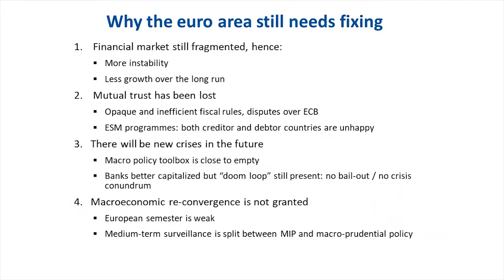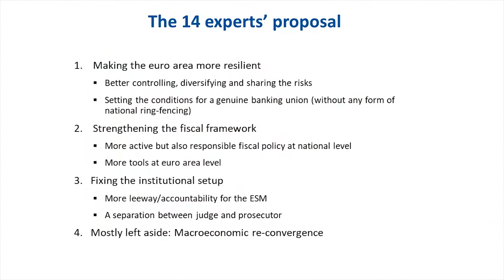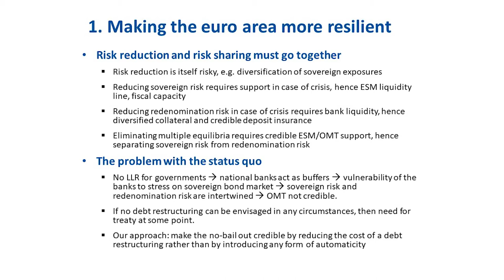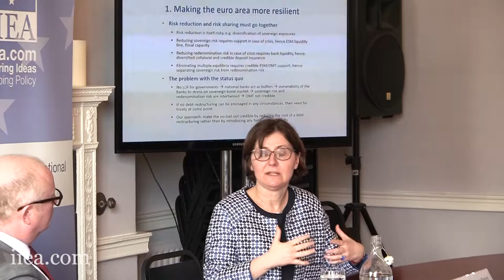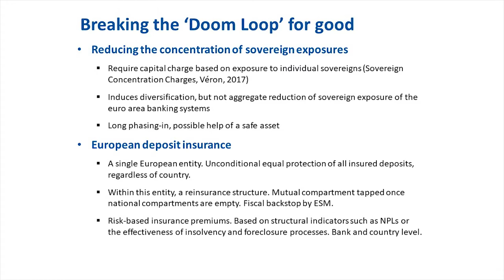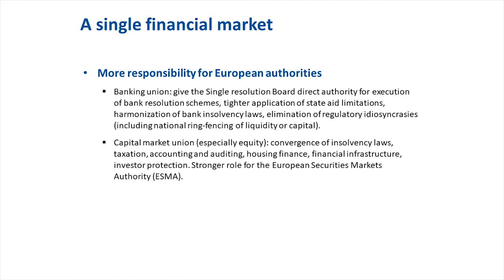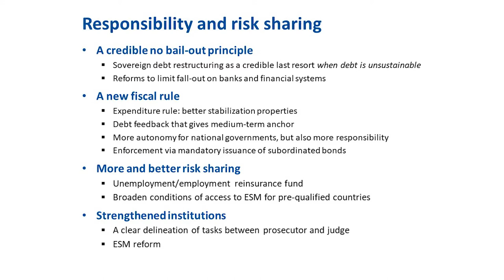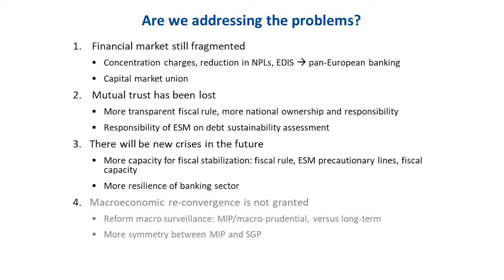Agnes Bénassy-Quéré - Reconciling Risk Sharing with Market Discipline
At the political level, there are divisions between Eurozone countries which prioritise risk sharing and those which prioritise market discipline. Professor Bénassy-Quéré has contributed to an attempt by leading French and German economists to bridge this divide with the paper: Reconciling risk sharing with market discipline: A constructive approach to Euro area reform. In her address to the IIEA, Professor Bénassy-Quéré argues that ‘risk reduction’ and ‘risk sharing’ are not mutually exclusive.